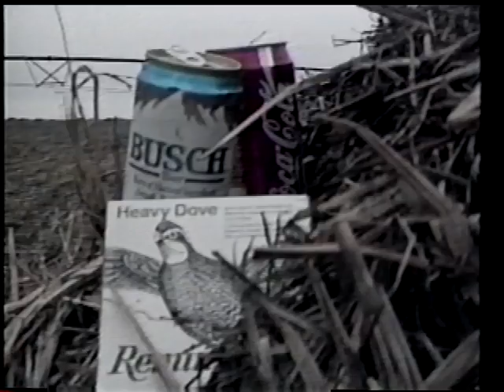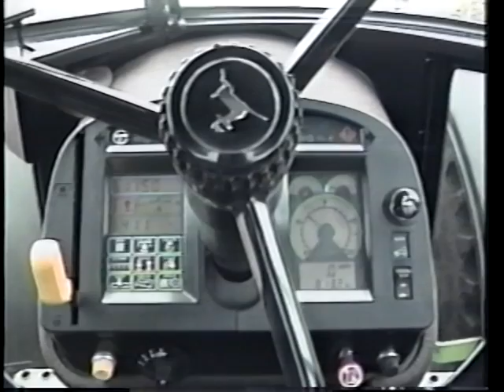Ramsey Ranch 1991 Part 1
Opening weekend for dove season through the lens of Bart.